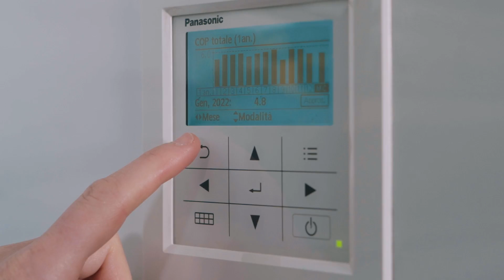IT – Pompe di calore Aquarea_Caso studio impianto monofamiliare